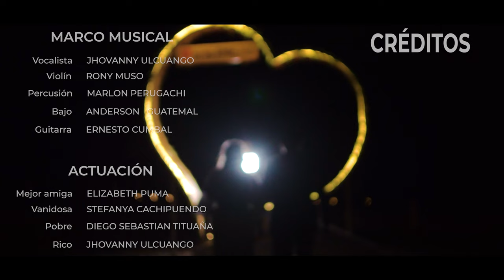He Decidido Dejarte (Jhovanny Ulcuango )🔥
Jhovanny Ulcuango - He decidido Dejarte
Autor y. Compositor : Jhovanny Ulcuango
Productora Musical:Churay Récords
Productora Audiovisual:Davinci Records

Tema:He Decidido Dejarte
Autor:Jhovanny Ulcuango

He decido dejarte,
porque tu no eres para mi
hoy me alejo de tu lado
No quiero sufrir más por ti
mujer tu a mi me ilucionaste
con tu belleza y tu candor.

                   CORO

Quise entregarte mi cariño
y eso a ti no te  importo.
Quise entregarte el corazón ♥
y eso a  ti no te gusto
Por cada desplante que me hacías
lastimaste mi corazón 💔

                ESTROFA

Quiero arrancarme el corazón
y olvidarte para siempre
quiero acabar con mi dolor
en una copa de licor
y  a sí sacarte de mi mente

Yo soñaba con tenerte a mi lado
pero  tu me engañaste
lastimaste mi alma y mi corazón
Solo quería que a mi lado
llegue un amor bueno que me sepa amar
pero no fue a si solo fue una mentira

                    CORO

Ñuka juyayta kurkanimi
Kikin mana munarkangui
Ñuka shunguta kurkanimi
Kikin mana munarkangui
Kikimbaaaa llulla kunawan
shunguta wañuchinguiiiiii